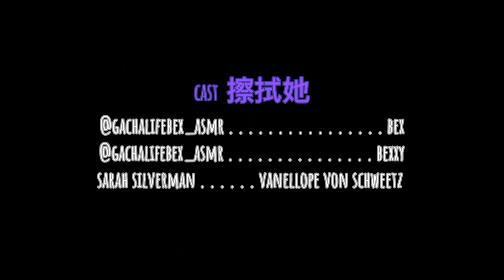(Bex asmr) se2 ep1 || ASMR's old memories || anime style